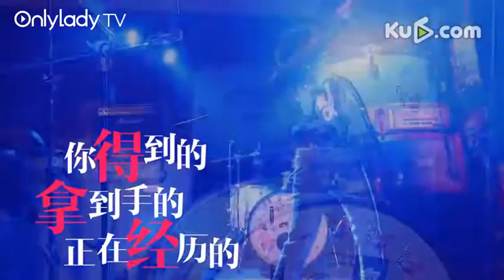【Cover Star】鬼马少女吴莫愁 不被定义的乐坛新势力